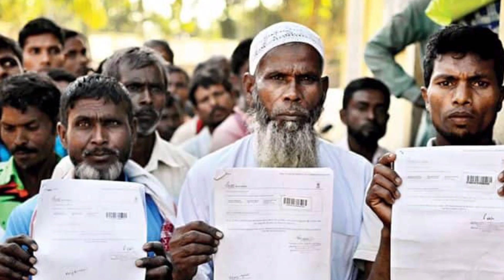Tripura NRC news today. Supreme Court ar rai nrc Tripura. Tripura NRC date